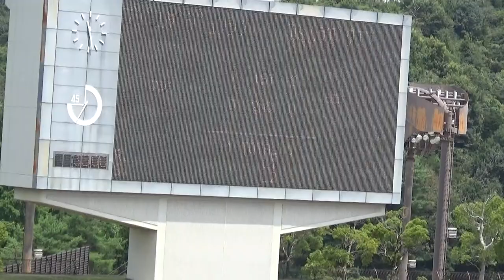2016年IH サッカー 女子 1回戦 藤枝順心（東海①）vs 神村学園（九州①）後半